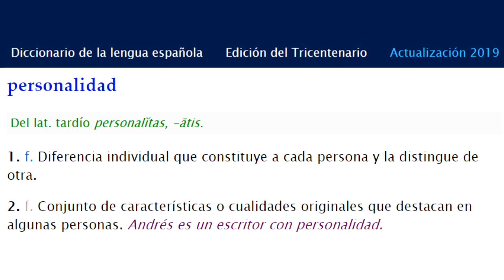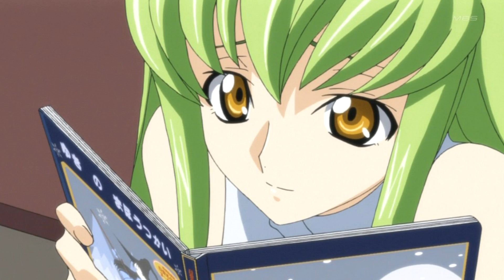Cómo cambiar de bando a un personaje | Análisis y opinión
Transformar al villano de tu historia en un héroe o viceversa es un recurso narrativo muy utilizado en las obras de acción. Por lo general, esta clase de personajes son los más queridos por la audiencia, ya que logran tocar nuestra sensibilidad como ningún otro. Pero para lograr esto hay que tener en cuenta algunos puntos que les comparto en este video. Espero que les guste.